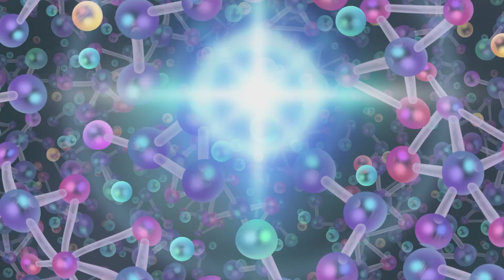Can We Know God? (Wonder Series)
Have you ever wondered who God is? This short film explores how God can simultaneously be the majestic creator of the universe who also wants to have a personal relationship with every single person on earth.

John 17:3: “And this is eternal life, that they know you the only true God, and Jesus Christ whom you have sent.”